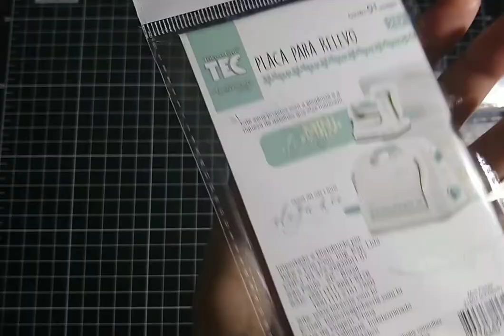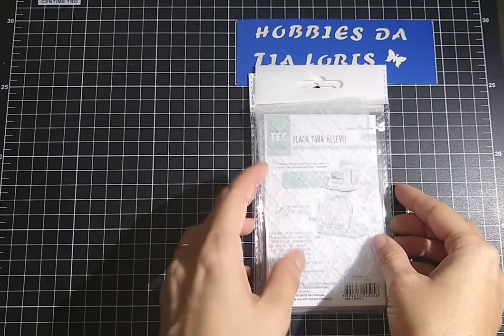Aliexpress Haul + lançamento placas TEC | scrapbook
Olá, galera! Hoje venho mostrar alguns recebidos que comprei no site Aliexpress e outros produtos da Toke e Crie que comprei em uma loja de scrap da minha cidade. Espero que gostem.